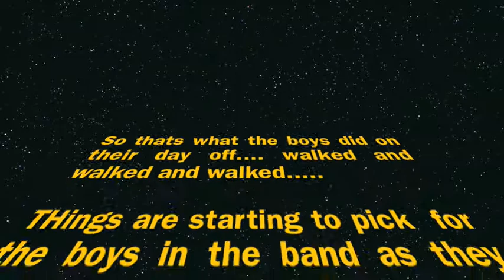SM Tour 2009 Day Nine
South Mountain Tour 2009 on tape!